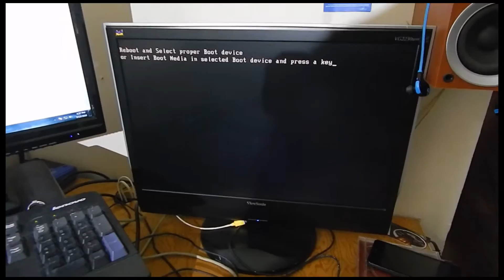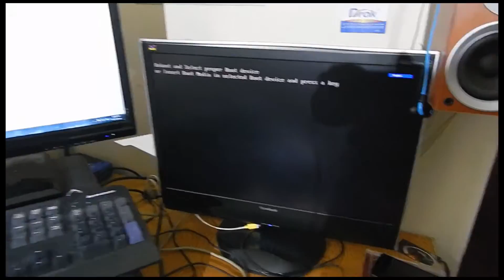MSI G41M4 COOLER MASTER GLITE REPAIR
PSU REPAIRED
MOTHERBOARD REPAIRED
CPU REPLACED